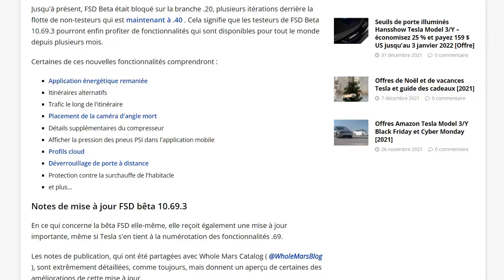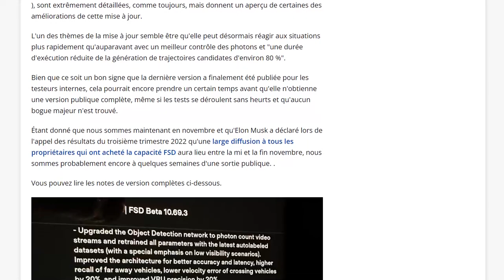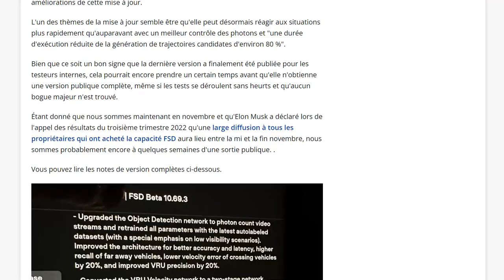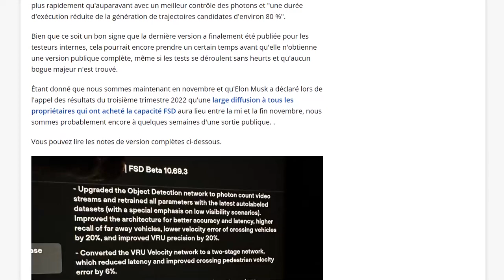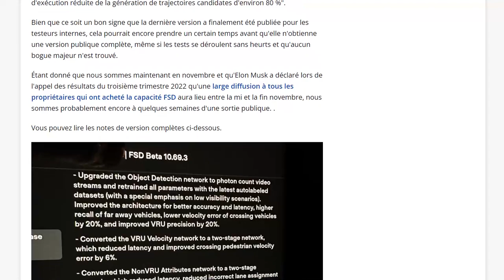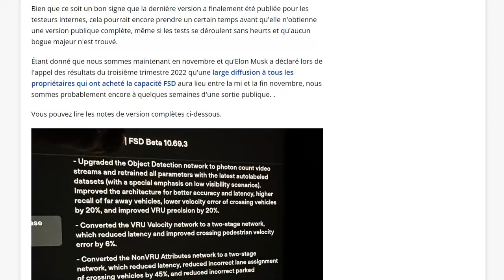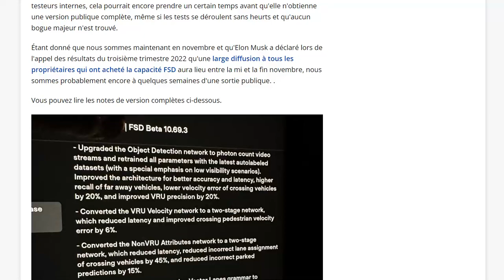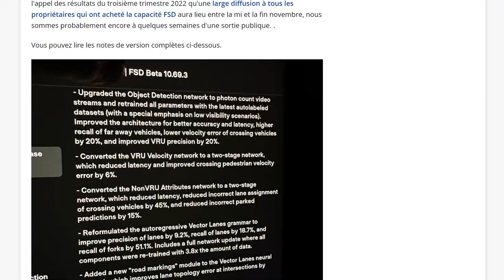Tesla déploie FSD Beta en version 10.69.3 : la dernière version avant l'ouverture à tous bientôt ?